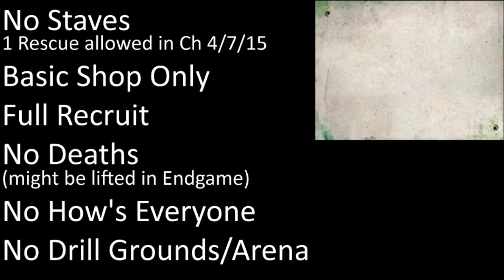Prologue 2 - FE12: New Mystery Reverse Lunatic - No Staves/Weapon Healing/Deaths, Basic Shop Only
Spent ~20 minutes here to get an HP/Str/Spd/Def level up.

Full Ruleset because it got updated over time:
No Staves except one Rescue in Ch 4/7/15/20
Full Recruit
Deathless
No Weapon Healing (Gradivus, Nosferatu, Hauteclere, Falchion)
Basic Shop Only
No Kris past Prologue
Now How's Everyone
No Drill Grounds/Arena/DLC